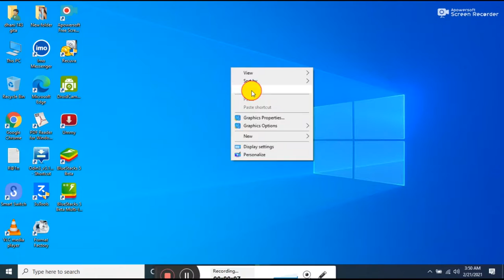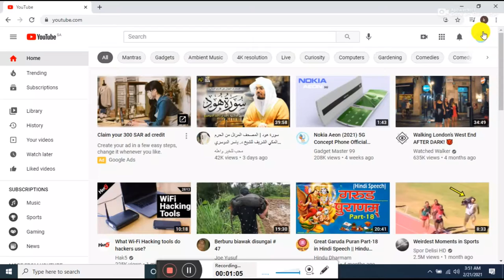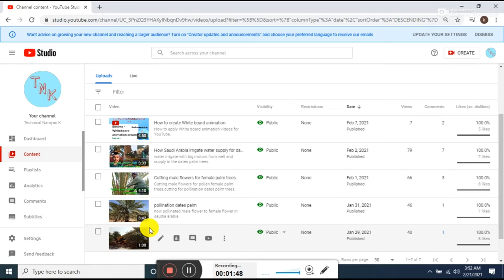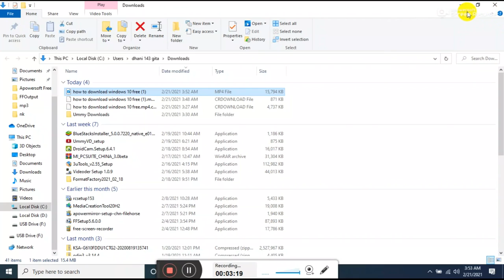how to download youtube videos without any software.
hi everyone today i wanna show you.how to download you tube videos without any third party software.so easy method lets see.